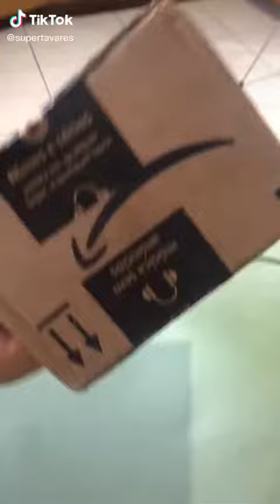Tecnologia e Sua Casa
Aparelhos Modernos Tecnologias